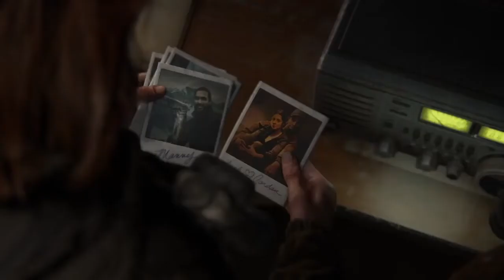The last of us 2 [ep. 8] Channel 13 no commentary